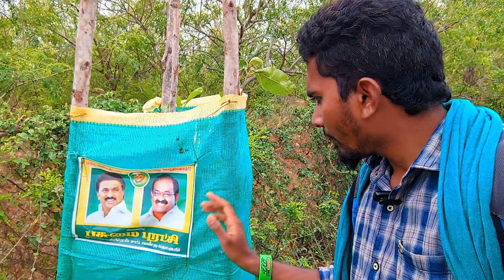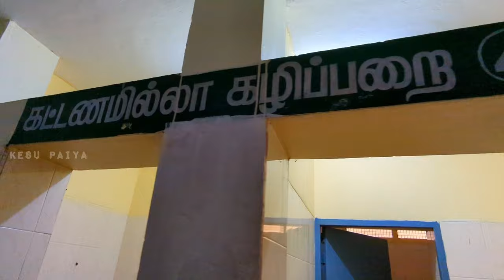Palani Murugan Temple🤩🦚 | Festival Time | Thai pusam palani vlog 2023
In this video recording, we went to Palani for Thai Poosam festival. On the way to Palani, we visited many natural beauties and went to Palani. This video is very interesting to watch.

Varisu vs Thunivu public Funny review

Sarguru Palaniyappa siddhar

Thanks for your support and watching. :) Fair Use: "Copyright Disclaimer Under Section 107 of the Copyright Act 1976, allowance is made for "fair use" for purposes such as criticism, comment, news reporting, teaching, scholarship, and research. We do not own all the material we're posting on this channel. If you are a copyright owner and want your work to be removed from our channel PLEASE contact us via email or leave us a personal message here and we will remove your material right away. PLEASE do not opt for a youtube strike.